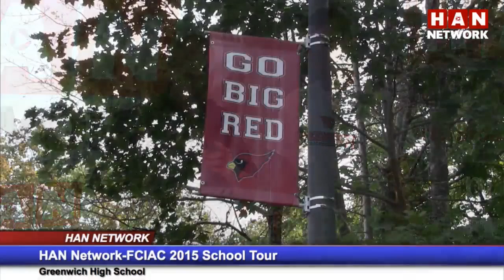HAN FCIAC fall preview: Greenwich Boys Soccer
The HAN Network stopped at Greenwich High School on Thursday, Sept. 3, to interview the fall sports team captains and coaches. Here's our interview with Cardinals boys soccer captain Nick Bartels.

The HAN Network is the official broadcaster of the Fairfield County Interscholastic Athletic Conference. You can watch FCIAC and other area high school games live and see more videos and check out the HAN Fall Game Schedule